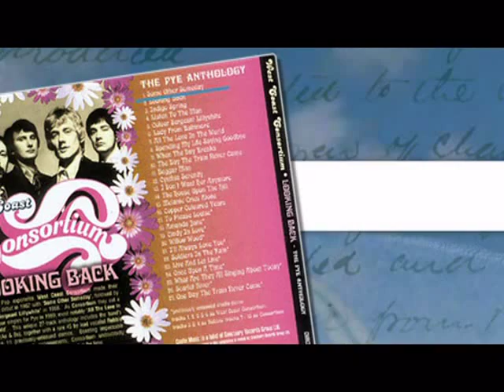West Coast Consortium - Some Other Someday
Consortium (formerly West Coast Consortium ) was a British pop group from London . The group stood out because of the falsetto singer rubbie Fair . They are best known for the hit song All the love in the world from 1969